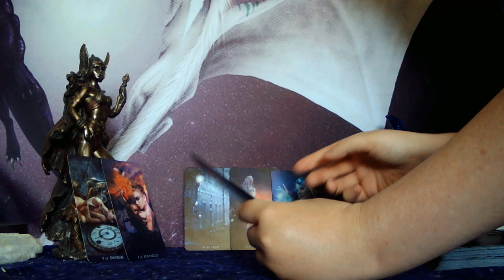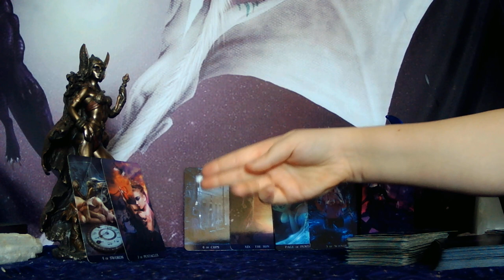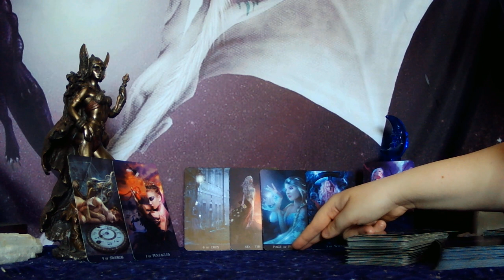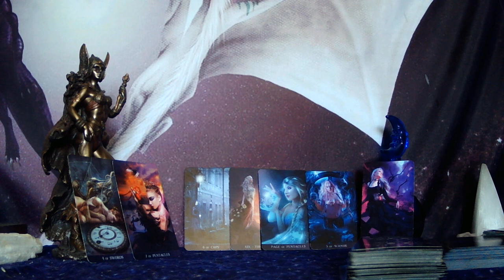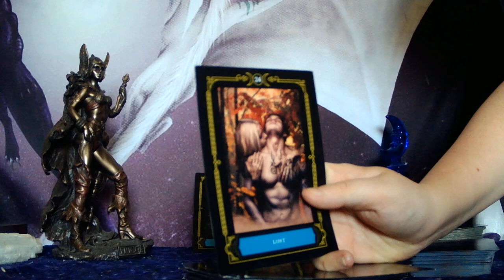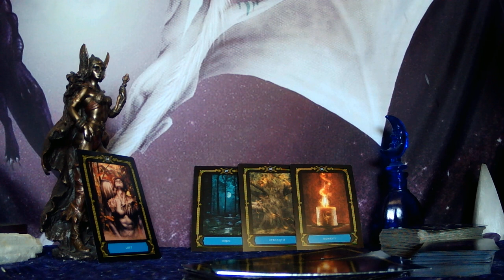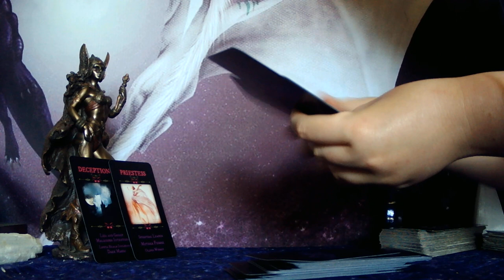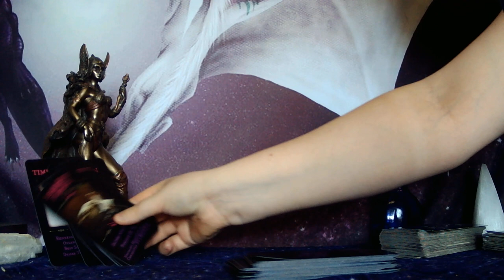SAGITTARIUS - A DEEPER LOOK INTO WHY THEY DID THE THINGS THEY DID - THEY'RE FULL OF REGRET AND LOVE